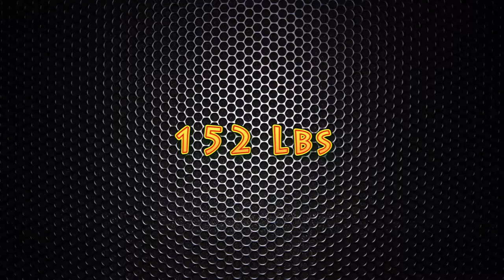◄Ariane Goyette VS Dyana Mérino► Finale Gants de Bronze 2014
Finale Gants de Bronze 2014 à Trois-Rivières, Québec, Canada.
Catégorie 152 Lbs - Boxe Amateur. 13 Avril 2014. AdrenalineQC
Ariane Goyette (Orion) VS Dyana Mérino (Imperium)
Full HD 1080p - Panasonic HC-V500
Adrenaline QC